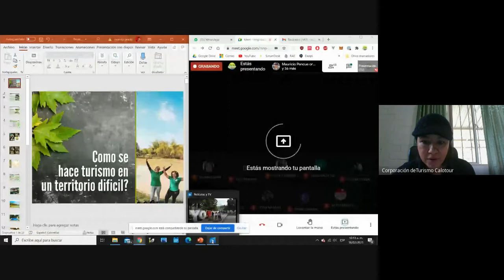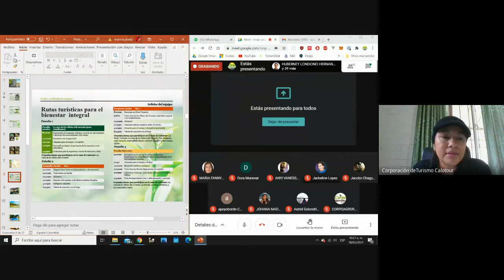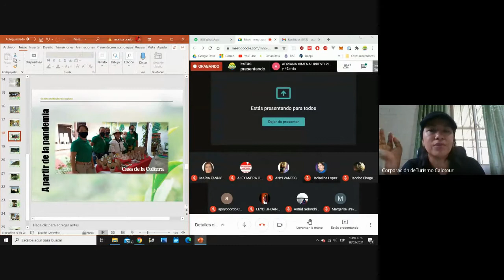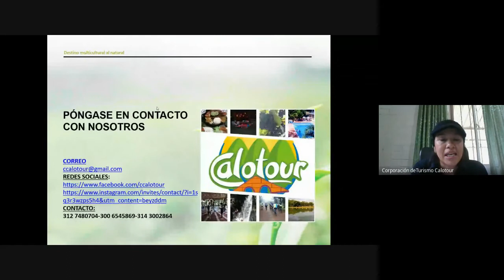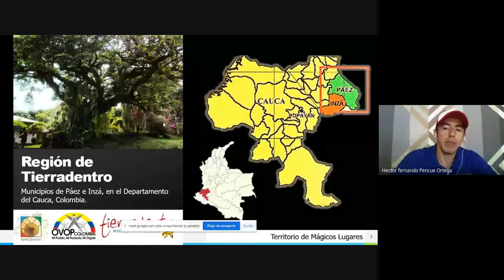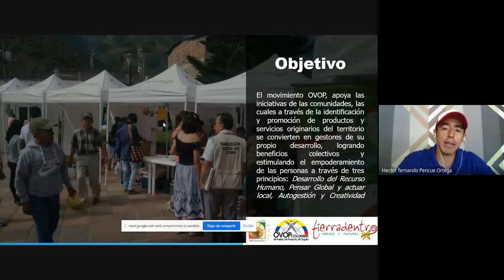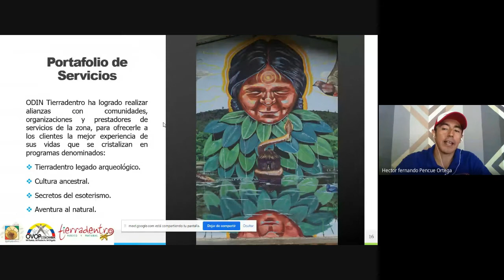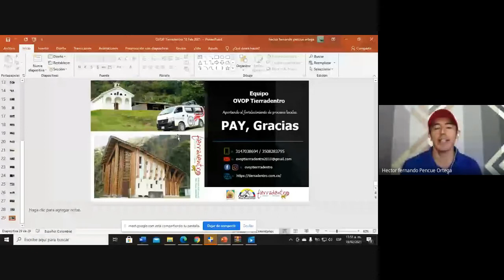Turismo Rural en el Cauca | Diálogos Rurales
En este dialogo rural se tocaron temas acerca del turismo rural en el Cauca, donde se tuvo como invitados a Mónica Andrea Prado de la corporación de turismo CALOTOUR, en Caloto -Cauca. También contamos con el acompañamiento de Héctor Fernando Pencue de ODIN Tierradentro, ubicado en Tierradentro - Cauca.